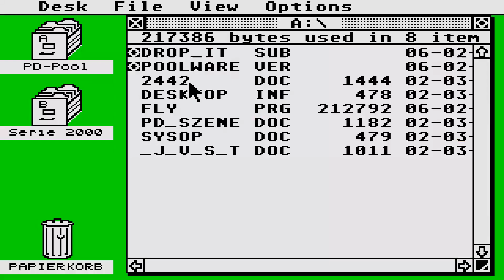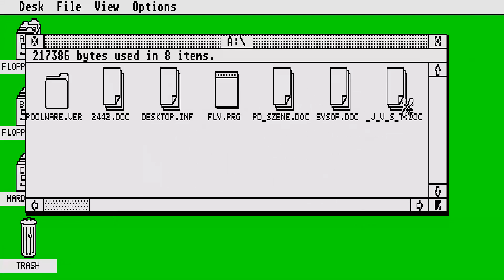ATARI ST THE FLYING DUTCHMAN v1 0 Jürgen Drosdorf Juergen PD POOL STOS BASIC